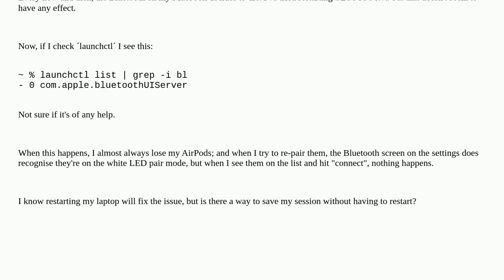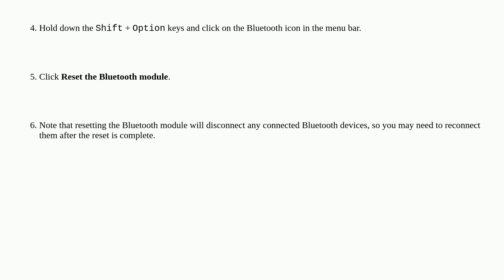Detailed log dump of bluetooth activity?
A special thanks goes out to the community

  bluetooth catalina airpods